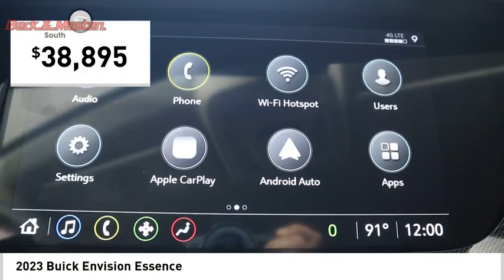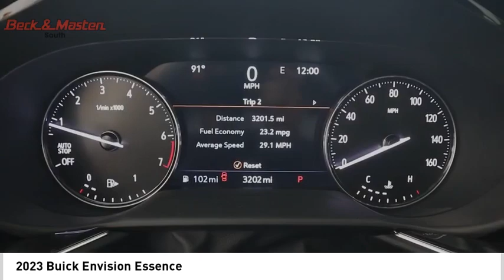2023 Buick Envision PD025345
2023 Buick Envision Essence

The Buick Envision Essence 2023 is a vehicle that offers an impressive combination of power, safety, and comfort. This car has a turbocharged 2.0 liter 4 cylinder engine with front wheel drive (FWD) and boasts a fuel economy of 23 mpg in the city and 31 mpg on the highway. The exterior is cinnabar metallic, while the interior features an ebony-trimmed leather-trimmed seat design. To top it off, this car has been rated 5 out of 5 stars for crash test ratings, so you can feel confident when driving it! Additionally, this car comes equipped with many modern amenities such as touch screen display, Bluetooth audio connection, blind spot sensor, and Bluetooth phone connectivity - all of which make it one of the most advanced cars on the market today!